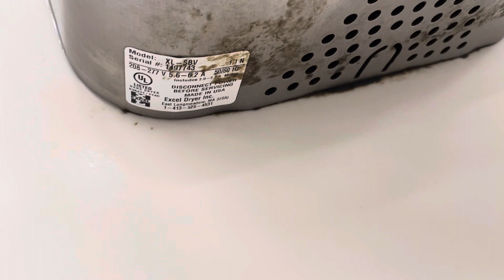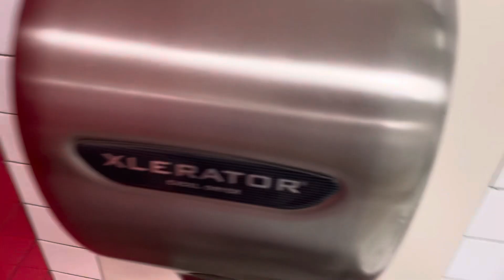Excel Dryer Xlerators @ Target, Newington, CT